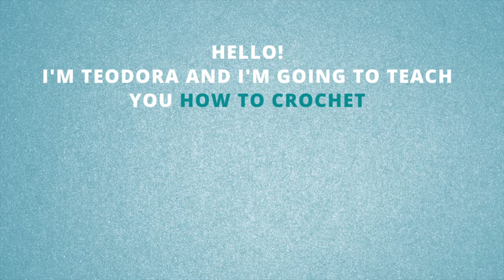Learn HOW TO CROCHET for ABSOLUTE beginners! | Lesson 2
Learn how to crochet for absolute beginners - Lesson 2 contains the following chapters:

1. Double Crochet (dc)
2. Treble (Triple) Crochet  (tc)
3. Slip Stitch

Yarn: 5mm acrylic
Hook: 4mm (G) size